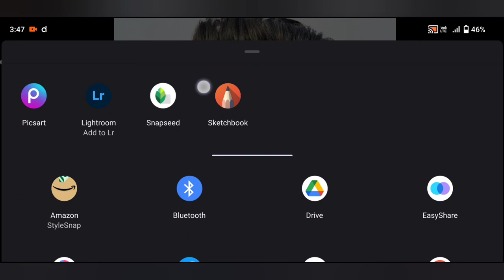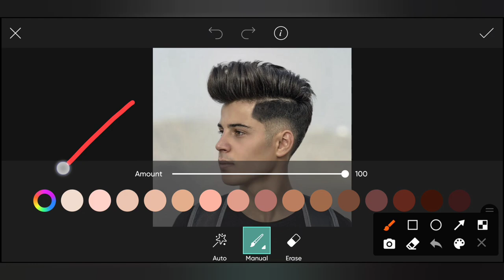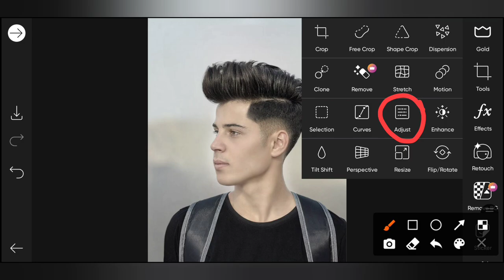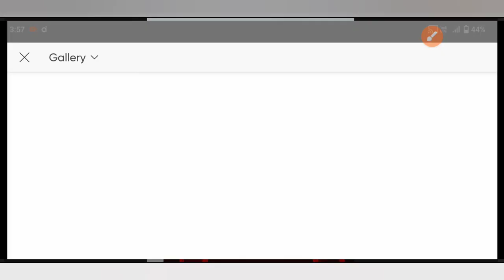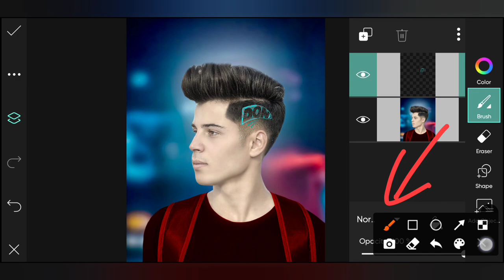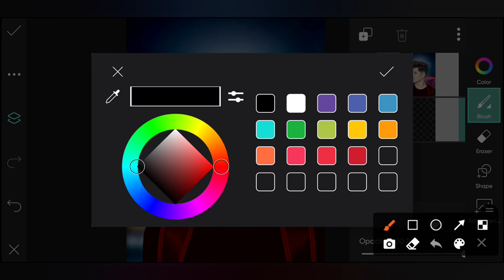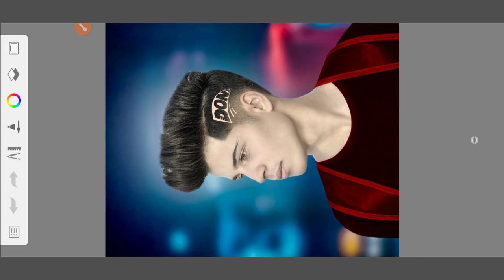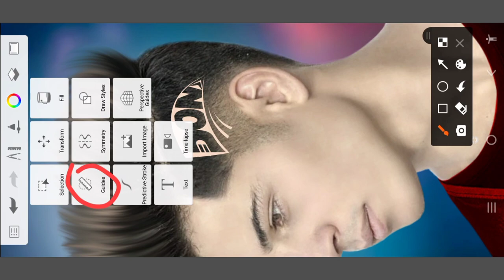PicsArt new hair style photo editing | PicsArt hair + White face photo editing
1. Photo editing PicsArt
2. PicsArt Tutorial
3. PicsArt photo editing
4. Lightroom photo editing
5. Autodesk photo editing
6. Snapseed photo editing
7. Editing Tutorial
8. Photo editing
9. photo editing
10. snapseed photo editing
11. editing
12. snapseed editing
13. picsart photo editing
14. skin smooth photo editing
15. photo editing app
16. photo editing apps
17. best photo editing
18. lightroom photo editing
19. photo
20. photo edit
21. new photo editing
22. picsart editing
23. online photo editing
24. photo editing online
25. oil pant photo editing
26. top photo editing apps
27. photo editing tutorial
28. oil paint photo editing
29. trending photo editing
30. photo editing snapseed